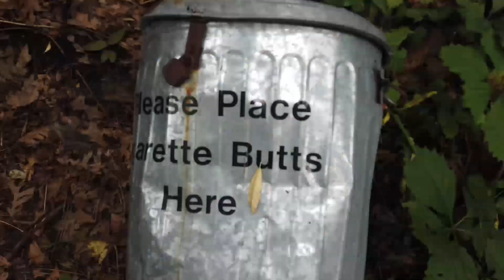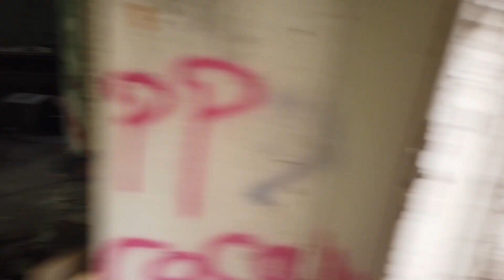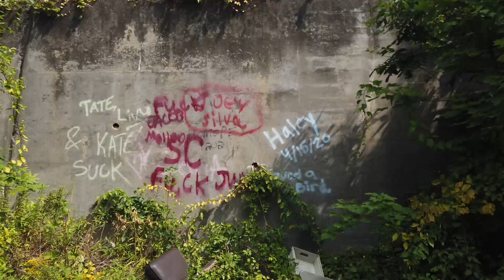Fernnald state school feeble minded boys school .part 1 the kitchen